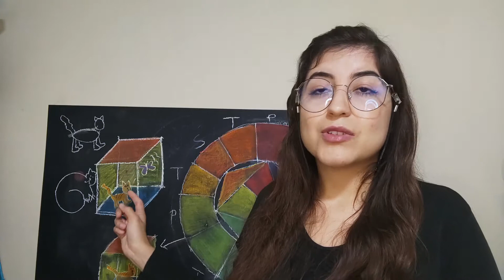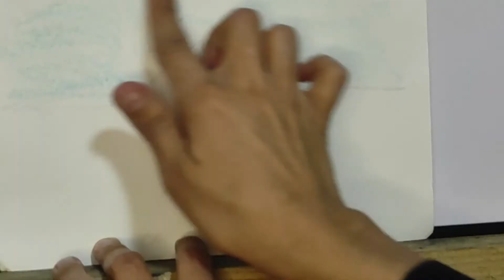Proyecto 2° Trimestre - Fichas 5 a 9 - Explicación 1° - LaProfe_Mich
Para terminar el 2° Trimestre, tenemos un proyecto y aquí te doy la explicación de cómo podemos unificar los temas vistos de la Dicha 5 a la 9 de manera sencilla.
¡Quédate e inténtalo!
LaProfe_Mich